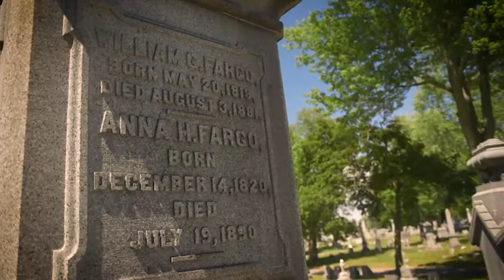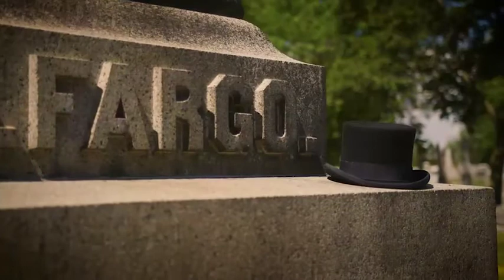Forest Lawn Stories...William Fargo